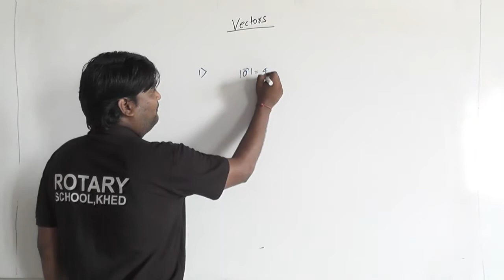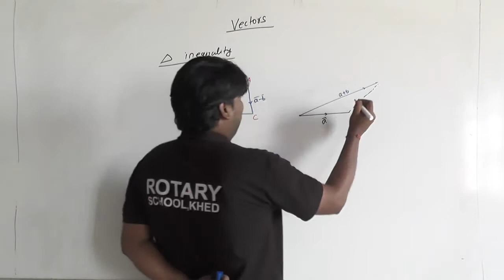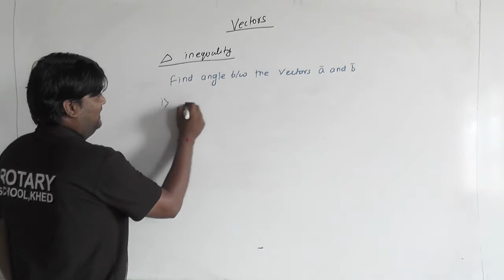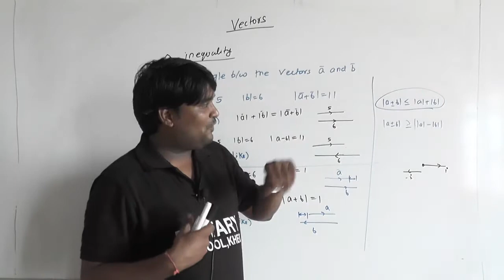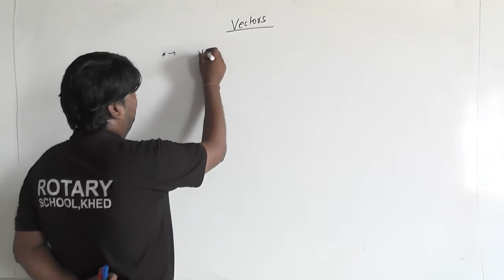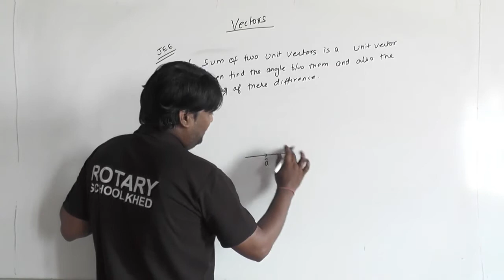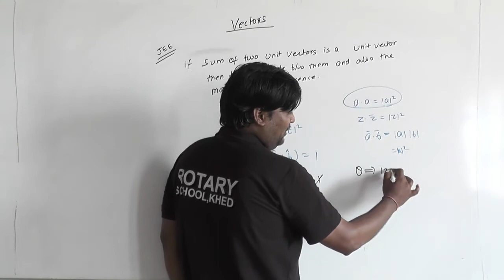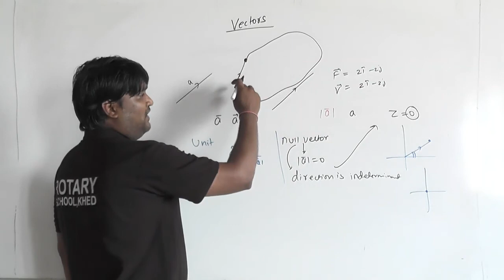Vector Lec 2